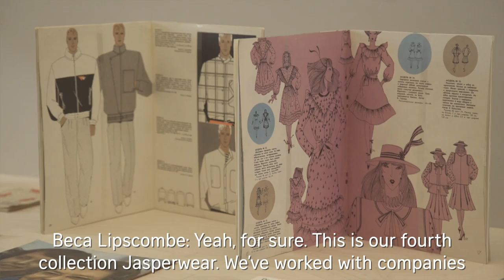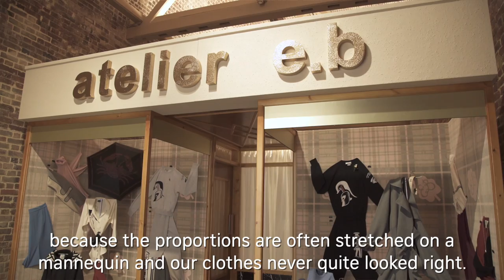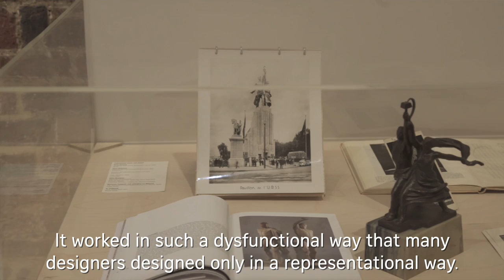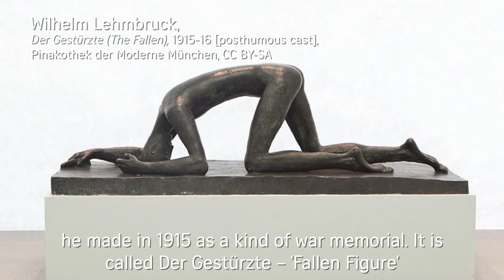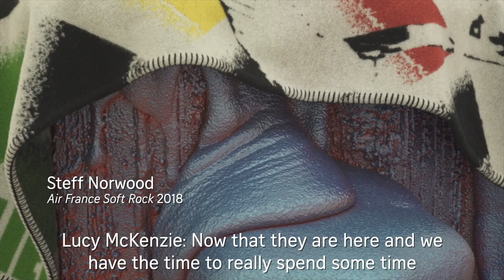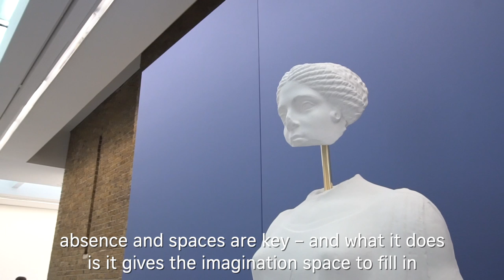Atelier E.B: Passer-by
Atelier E.B, the collaborative fashion label by designer Beca Lipscombe and artist Lucy McKenzie, share the ideas behind their exhibition Passer-by at the Serpentine Galleries and the influences behind their new fashion collection Jasperwear, and contributing artist Markus Selg discusses the new sculpture he created to display Atelier E.B garments.